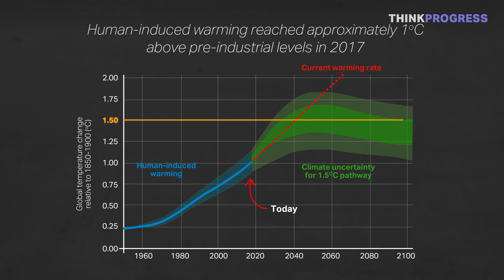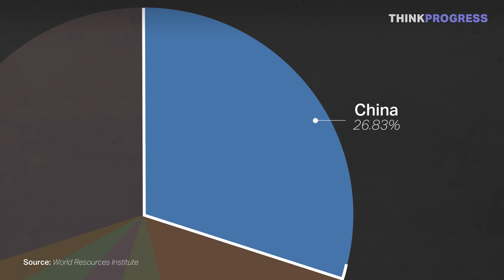Worst polluters aren't taking climate change seriously enough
On Sunday, the United Nations released a report warning that the catastrophic consequences of rising temperatures could be here by 2040, unless every nation makes drastic changes to their environmental policies. The problem is, some of the biggest contributors to climate change are not willing to take the lead, and one is actively working to make matters worse.